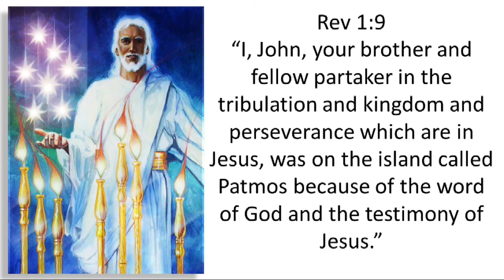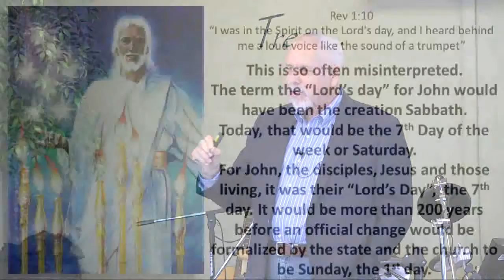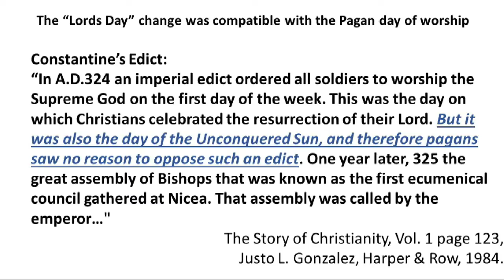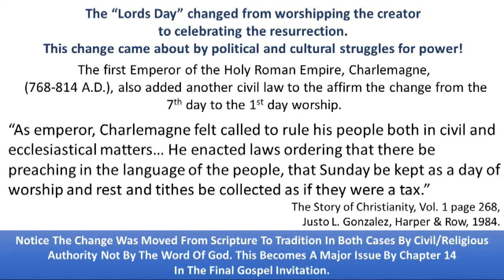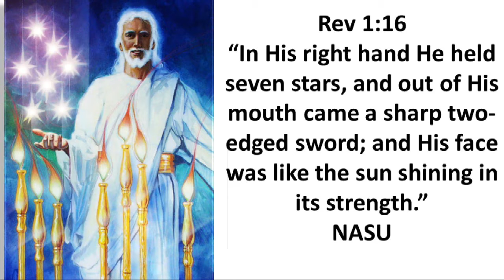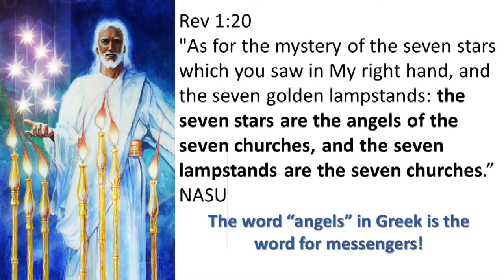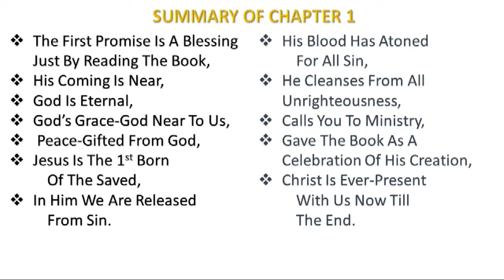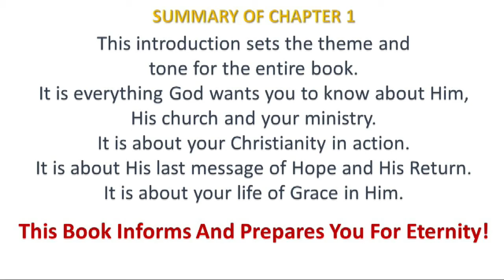REVELATION a book for NOW pt2 Rev 1:9-20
The Lords Day is the very heart of Revelation – the ultimate question is, who do you worship?  Who is the God of your life?